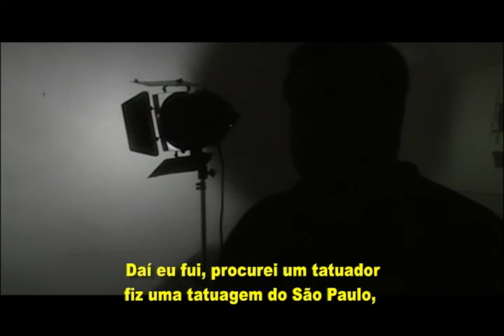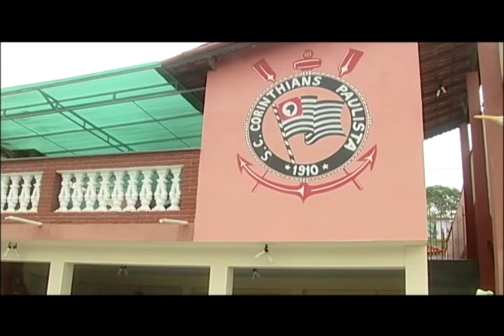Futebol x Fanatismo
O futebol é declaradamente a paixão nacional. Mas até que ponto essa paixão é saudável?